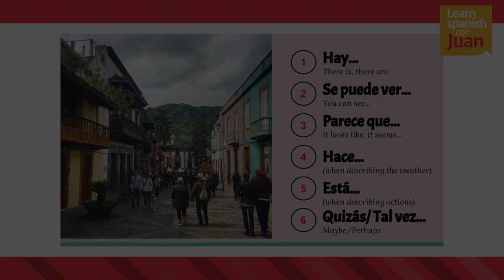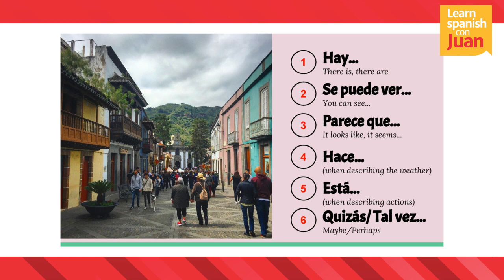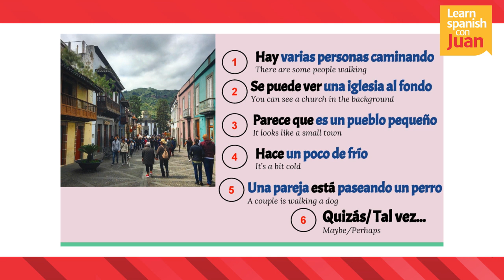How to describe a picture | Learn Spanish Language | Learn Spanish con Juan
👉🏼👉🏼 BOOK A TRIAL LESSON 𝗡𝗢𝗪!   Get 70% off in your first lesson using the discount code below, And then book with the discount on my profile also you can find my profile as juan manuel d